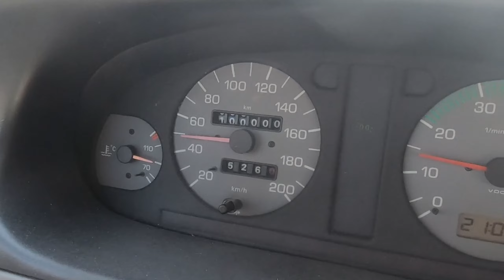Gumbalkan - Romanian summer odyssey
Vylet do Eibenthalu v Rumunsku Jiriho kharou za litr v eckach ve spolecnosti Hlavne ze mas pivo.

Shot on GoPro 7 Black